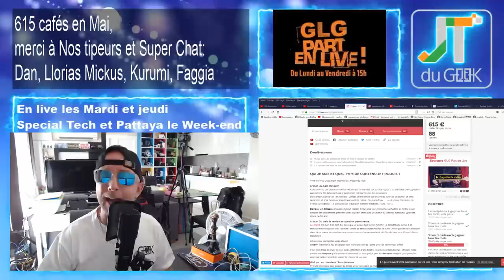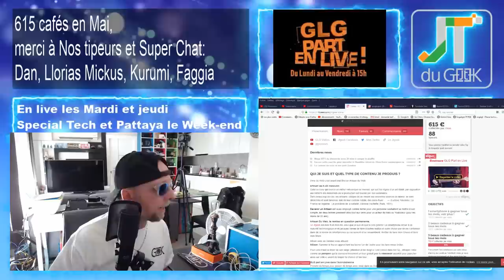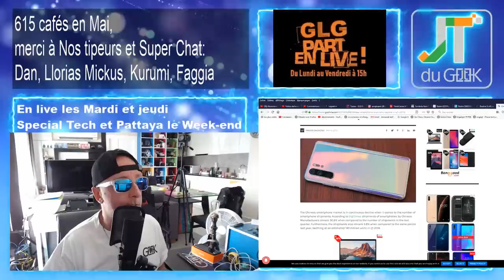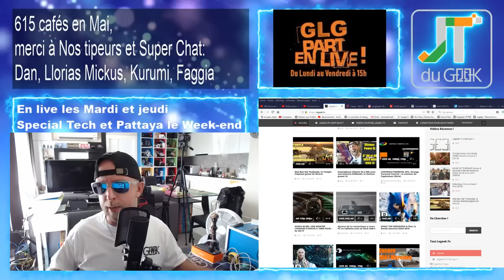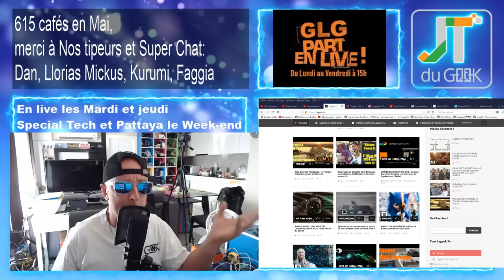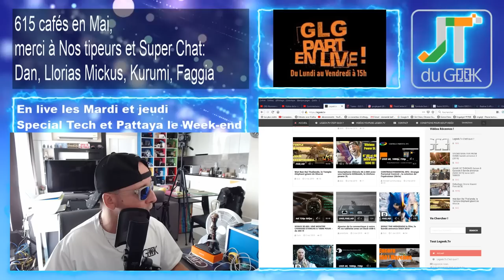Redmi K20 Pro, redmi SD855, Realme X accrotidienne et live 7 Mai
GLG part en Live dans l’Accrotidienne ou MicroTidienne Live Blabla Tech et TV du 7 Mai 2019 et du Lundi au vendredi entre 16h et 17H + 1/2h + Mardi et Jeudi en Live

– Page facebook @PattayaFrenchGroup , Instagram Greglegeek: Le Bon mot du Jour
* Predator est en M2
* Changer de PC, mauvaise idée
* Redmi SD855 le 13 May
* Realme X ou Realme 3 pro
* Marché smartphone Chinois en déclin
– Legeek.Tv Plus : GOT S08E05 , Spiderman Far from Home
– Oukitel C13 pro à venir , Umidigi F1 Play, Chuwi HI9 Pro
– Les films du Week-end:
– Mes séries Tv et Youtube: The OA Saison 2 FRENCH + VOSTFR BluRay, Got S08E04 pour Mercredi, Torrent bloqué en Thaïlande

Nouvelles formules.
Au programme du Lundi, mercredi et Vendredi:
00:00 Mise en place
02:00 News tech du jour
12:00 Films et série TV de ma semaine
17:00 Vidéo Youtube que j’ai aimé et mes vidéos Youtube
20:00 Le billet d’humeur de GLG
25:00 Mes news tech, produits reçu et test à venir
30:00 Vos commentaires de la veille
32:00 Au-revoir, bisous et à demain

Au programme Mardi et Jeudi en Live:
02:00 Présentation et intro
03:00 10-15 mins de news Tech, produits reçus et mes news tech
00:00 Bonchour
00:02 LIBRE Antenne et question réponse sur le Chat
15:00 Au-revoir, bisous et à demain